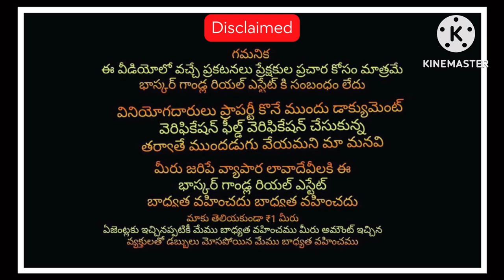300 Acres land sale Bangalore- 100 km Madugiri Tumukur || Acre - 7Lks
Land location
Karnataka state
Tumukur district
Madugiri
9 km